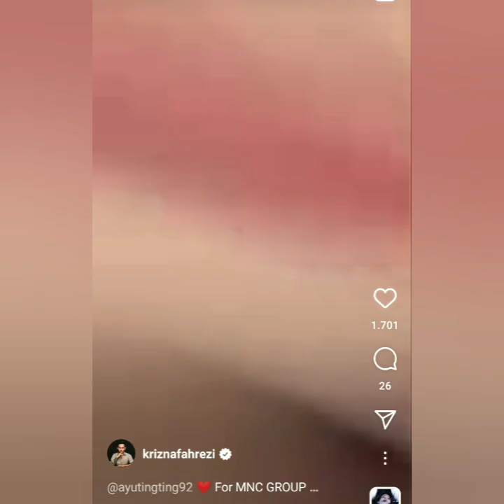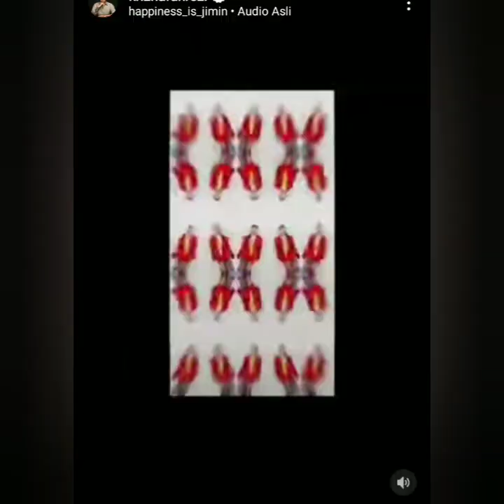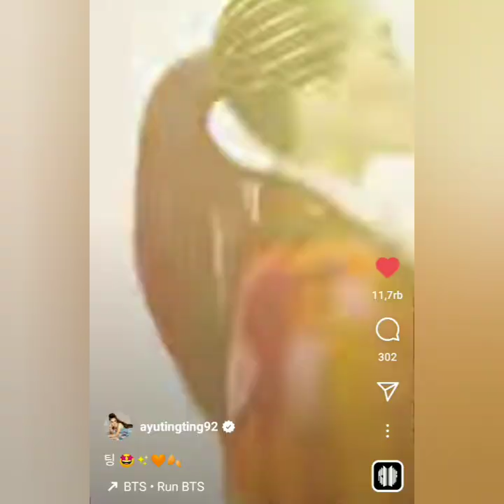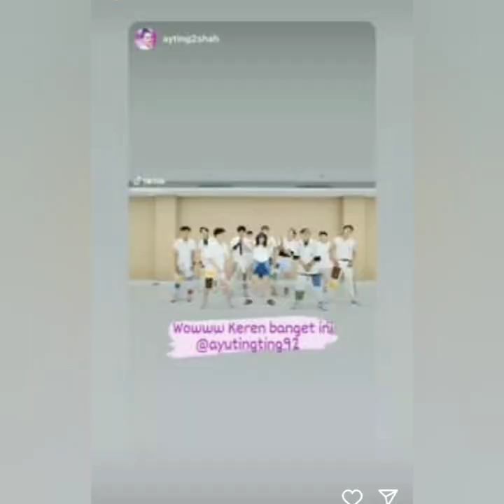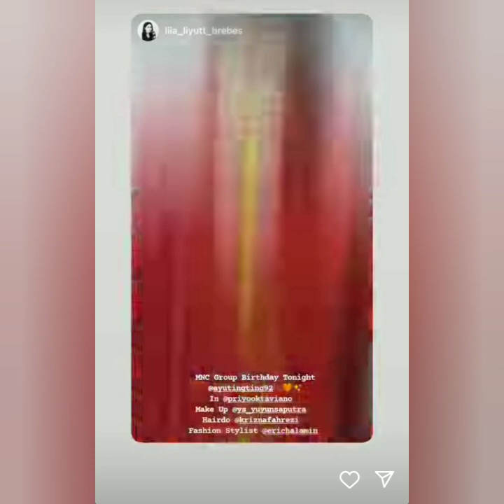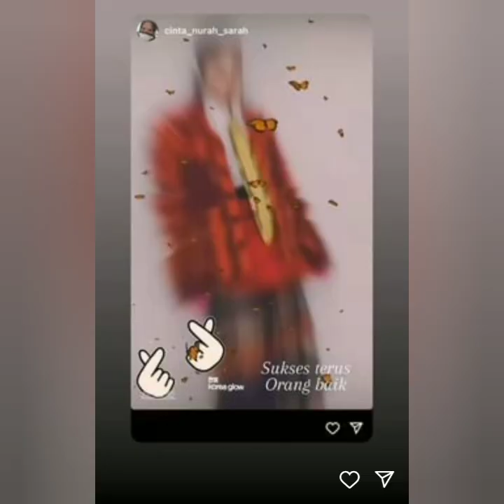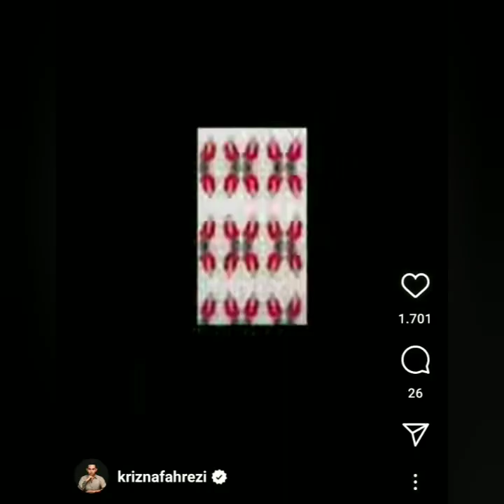PENAMPILAN AYU TING-TING DI ACRA ULANG TAHUN MNC GRUP JADI PUSAT PERHATIAN COBA LIHAT INI